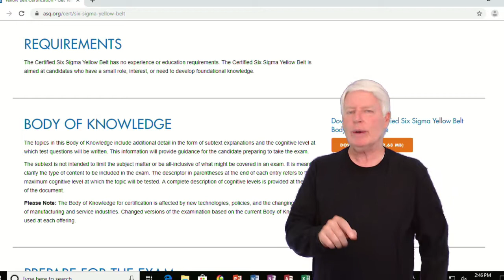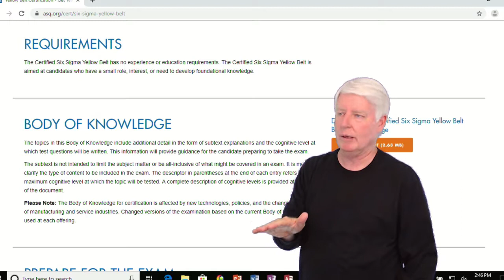ASQ Six Sigma Yellow Belt Testing Requirements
This video defines the requirements that the student must meet before taking the ASQ CSSYB (Certified Six Sigma Yellow Belt) certification exam.
CSSYB is an acronym for Certified Quality Six Sigma Yellow Belt
ASQ SIX SIGMA YELLOW BELT online training
How do I become an ASQ SIX SIGMA YELLOW BELT?
What is the ASQ SIX SIGMA YELLOW BELT BOK?
What is an ASQ SIX SIGMA YELLOW BELT?
ASQ SIX SIGMA YELLOW BELT pass rates and time estimates
When can I take the ASQ SIX SIGMA YELLOW BELT exam
How much does ASQ SIX SIGMA YELLOW BELT cost?
ASQ SIX SIGMA YELLOW BELT Salary
ASQ SIX SIGMA YELLOW BELT Practice exam
How do I sign up for an ASQ SIX SIGMA YELLOW BELT exam?